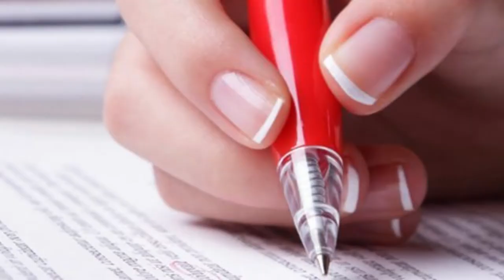Plan de negocio y proyección financiera Análisis y proyección financiera Inversión pre operativa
Plan de negocio y proyección financiera
Análisis y proyección financiera
Inversión pre operativa
Determinamos la inversión el capital de trabajo
Estructuramos el costo del proyecto
Analizamos las inversiones futuras